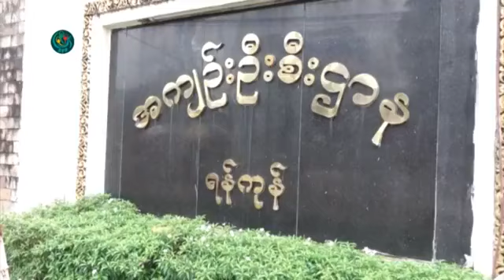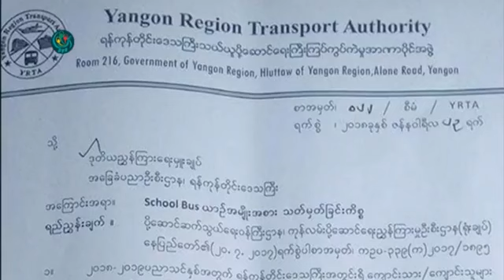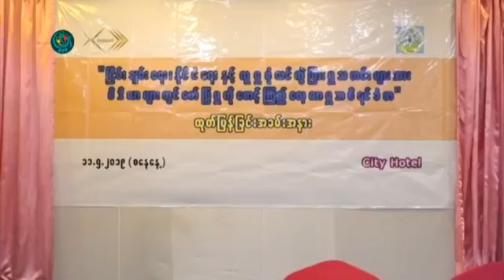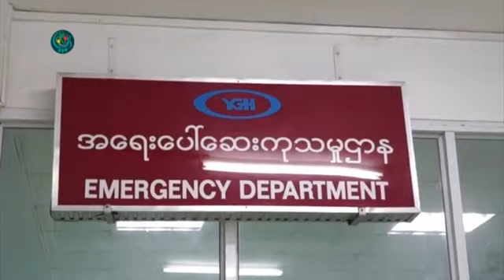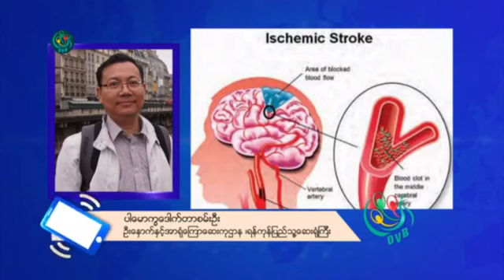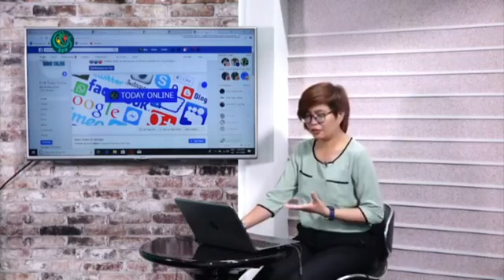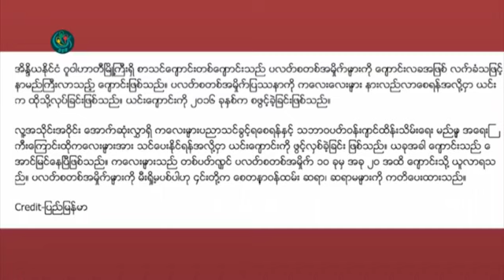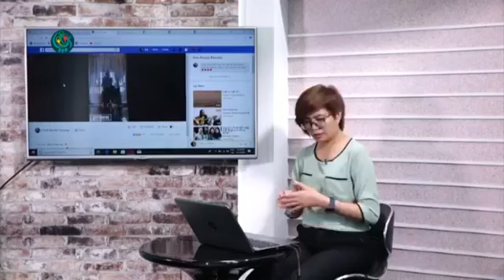ဒီဗြီဘီ ရုပ္သံ ညေနခင္း သတင္းမ်ား (DVB TV 12.05.2019 Evening News)